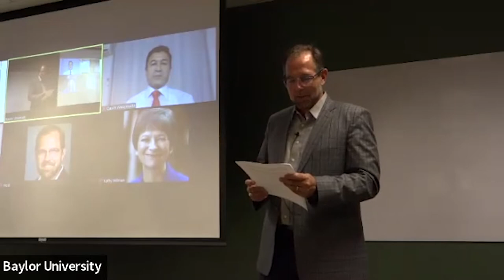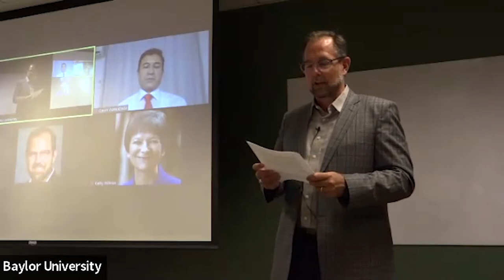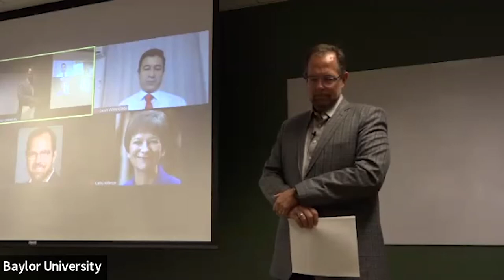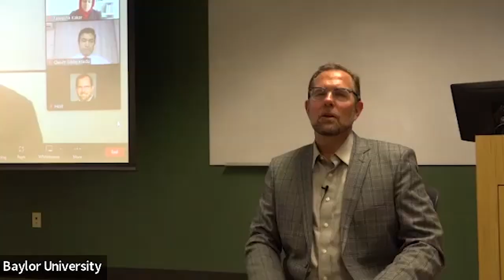Afghanistan: The Next Chapter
The Keston Center for Religion, Politics, and Society at Baylor University and the Kroc Institute for International Peace Studies at Notre Dame presented a virtual panel conversation on Friday, September 16, 2022 at 3:00 p.m. CDT to an in-person and virtual audience. Panelists included:

Aref Dostyar, former Consul General of Afghanistan to the Western United States and Senior Advisor at the University of Notre Dame's Kroc Institute for International Peace Studies

Palwasha Kakar, former head of the Gender Studies Institute at Kabul University and Interim Director for Religion and Inclusive Societies at the U.S. Institute of Peace (USIP)

Mohammad Qasim Wafayezada, former Minister of Information and Culture for the Islamic Republic of Afghanistan and Professor of International Relations at Kanazawa University, Japan.

The conversation was convened and moderated by Charles Ramsey, Senior Fellow, South and Southeast Asia and Middle East Action Teams for the Religious Freedom Institute and Associate Chaplain and Lecturer in History at Baylor University